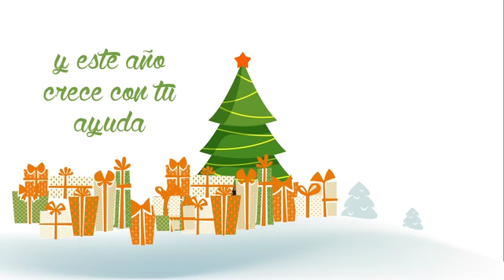Esta Navidad colabora con regalos solidarios para Mensajeros de la Paz con STIHL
Lo más grande de la Navidad es la ilusión, y este año crece con tu ayuda.
¡Con STIHL y Mensajeros de la Paz puedes llenar de regalos esta Navidad!